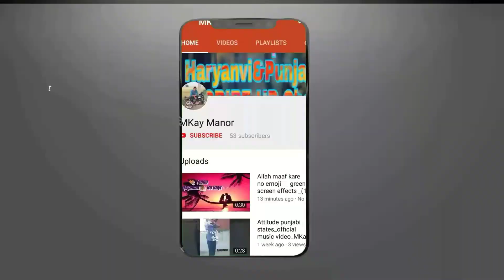Baba bapu New song punjabi states_MKay Manor(1080P_HD)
Baba bapu New song punjabi states green screen(1080P_HD)
Green screen states
Whatsaap states
Punjabi whatsaap states video
Punjabi layer
Punjabi new song
Punjab new whatsaap states